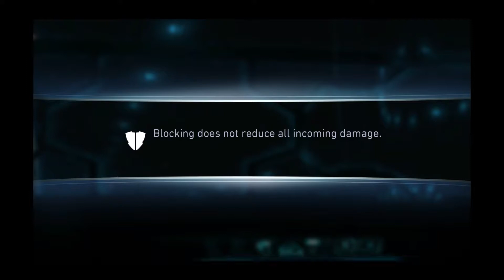Injustice 2 - Bankman?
Welcome today on Random Mobile Games we look at on Injustice 2. Who’s in your Justice League? Join your favorite DC Super Heroes & Villains in the best fighting game on mobile. Assemble a team of heroes like Batman, Flash & Wonder Woman to combat the forces against you. Hopefully you enjoy the video if so like if not dislike.

Instagram; ImpreGaming

Master new combos and crush opponents in dynamic 3-on-3 battles. Upgrade your Super Heroes with special powers as you fight your way through the game. Become a champion by collecting gear for your characters and dominating your foes in PvP contests. Every battle will define you - join the fight and become the ultimate DC champion!

ACTION PACKED COMBAT

- Unleash epic combos on your opponents using Superman’s heat vision, The Flash’s lightning kick, Harley Quinn’s cupcake bomb and much more
- Take your battles to the next level - inflict massive damage using your favorite DC characters’ super moves
- Earn rewards from each fight to customize your Super Heroes with powerful gear, and collect special characters like Armored Superman, Arkham Knight Batman and much more

CONSOLE QUALITY STORY

- Injustice 2 continues the story set in motion in by the hit game Injustice: Gods Among Us
- Immerse yourself in cinematics straight from the console - with the Justice League shattered it is up to you to pick-up the story and unite a team
- Experience the best graphics on mobile – play with Superman, The Flash and many more in high definition combat
- Become the champion the world needs - enter a contest of Super Heroes where only the powerful win

FIGHT YOUR WAY TO THE TOP

- Join the contest - enjoy daily challenges and rise up the leaderboard with every victory
- Enter the PvP arena and fight players around the world to become a champion
- Unite the likes of Flash, Supergirl, Batman and more to fight in epic PvP combat

Join now today and unite YOUR Justice League!